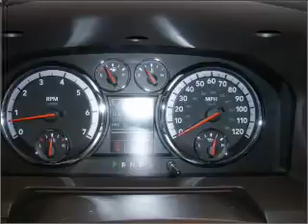2011 Dodge Ram 1500 - Daphne AL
Year: 2011
Make: Dodge
Model: Ram 1500
Engine: 5.7 liter 8 cylinder 16 valve
Transmission: Automatic
Exterior: Deep Water Blue Pearl
Miles: 10
Chris Myers
27161 Hwy. 98
Daphne, AL 36526